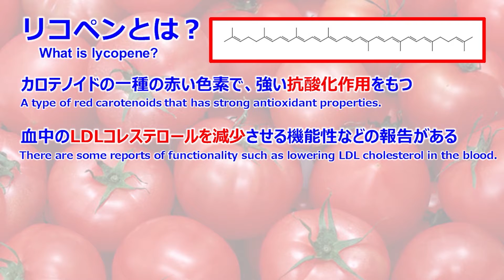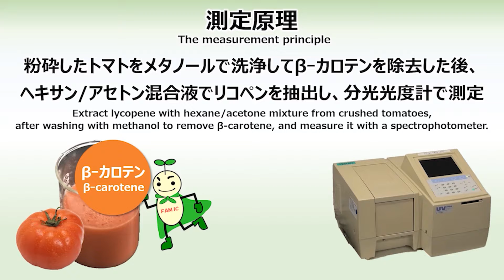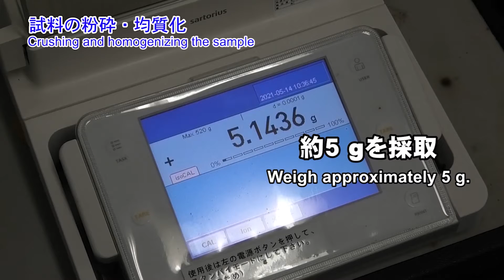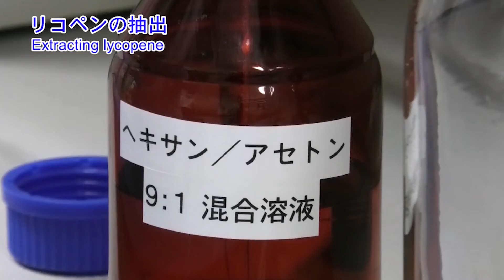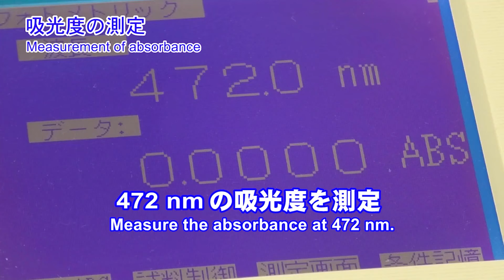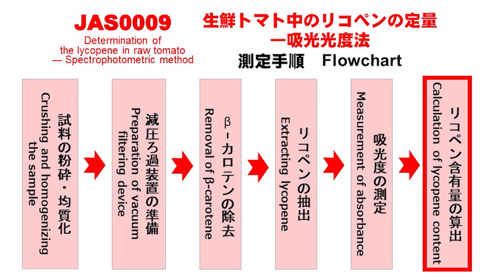JAS0009 生鮮トマト中のリコペンの定量法【FAMIC】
生鮮トマトに含まれるリコペンの統一的な測定方法を定めたJAS （0009）について、手順を動画でご紹介致します。
この方法は、前処理でリコペン測定の妨害となるβカロテンを取り除いておき、分光光度計で測定するため、簡単かつ迅速にリコペンを測定することができます。
さらに、国際的な指針に基づいて精度などが確認された信頼できる方法ですので、自社検査などに用いることで対外的な客観性・信頼性が向上します！
※「リコペン」は、「リコピン」は言い方の違いのみで同じものです。
本規格では学術的な読み方であるリコペンのほうを使っています。
JAS0009 (Japanese Agricultural Standard 0009) has been established as a standardized method to determine Lycopene in raw tomato. This video introduces its procedure.
In this method, β-carotene, which interferes with lycopene measurement, is removed by pretreatment and measured with a spectrophotometer, so lycopene can be measured easily and quickly.
The validity of this method has been confirmed based on international guidelines. You can improve your objectivity and reliability by using JAS0009 for in-house inspections.

0:00　スタート Start
0:31　リコペンとは？　What is lycopene?
0:52　測定対象と測定原理 Scope and principle
1:34　試料の粉砕・均質化 Crushing and homogenizing the sample
2:25　減圧ろ過装置の準備 Preparation of the vacuum filtering device
5:14　β-カロテンの除去 Removal of β-carotene
6:04　リコペンの抽出 Extracting lycopene
8:25　吸光度の測定 Measurement of absorbance
9:11　リコペン含有量の算出 Calculation of lycopene content

JAS0009生鮮トマト中のリコペンの定量 ― 吸光光度法
JAS0009 　Determination of the lycopene in raw tomato
― Spectrophotometric method (English)